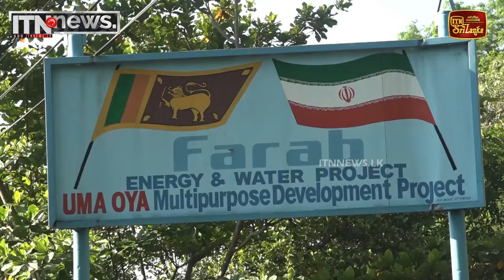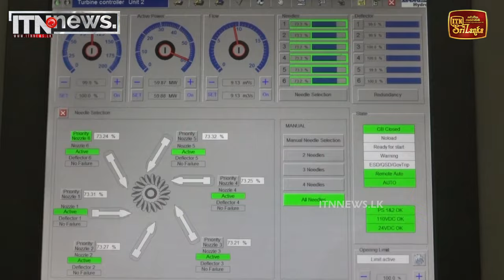උමා ඔයෙන් නිපදවෙන ජල විදුලිය